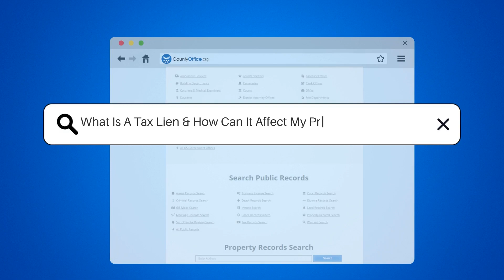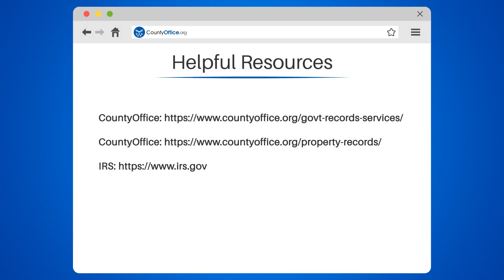What Is A Tax Lien & How Can It Affect My Property Ownership? - CountyOffice.org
What Is A Tax Lien & How Can It Affect My Property Ownership? Are you aware of what a tax lien is and how it could impact your property ownership? In this comprehensive video, we'll provide you with all the essential information you need to know about tax liens.

We'll begin by defining what a tax lien is and how it is placed against a property for unpaid taxes. We'll also discuss how a tax lien can negatively affect your credit score and lead to the loss of your property and any equity you may have.

Our video will also cover the steps you can take to avoid a tax lien, including paying your taxes on time and working with the government agency to come up with a payment plan or negotiate a settlement if you already have a tax lien.

We'll also provide you with helpful resources, including CountyOffice, where you can access property records, and the IRS, which offers guidance on understanding your CP504 notice and what to do.

Whether you're a property owner or simply interested in learning more about tax liens, this video is a must-watch.